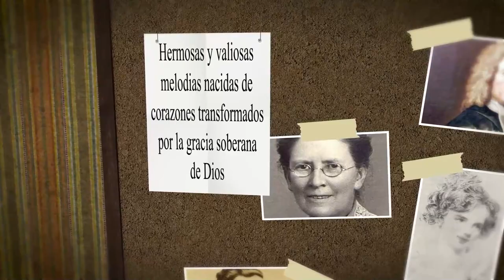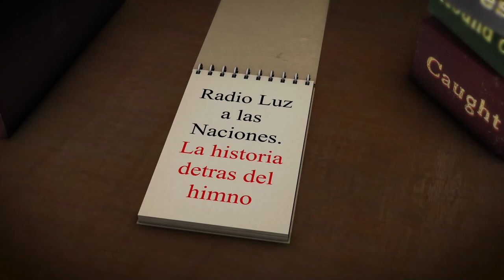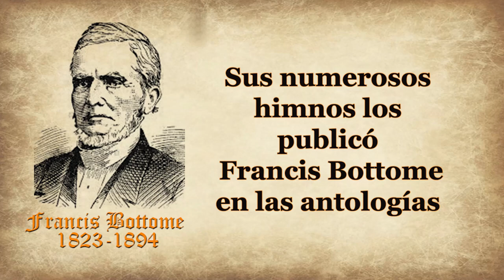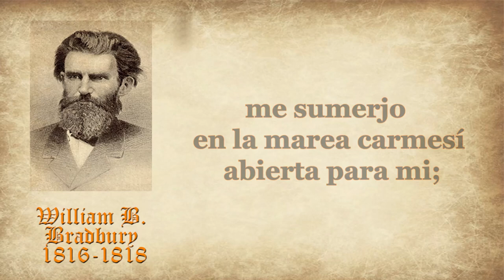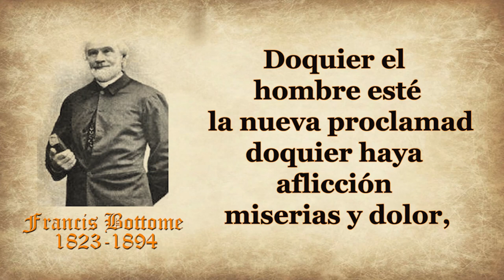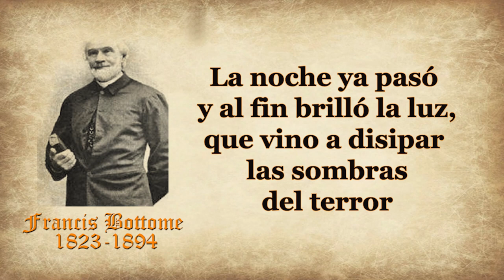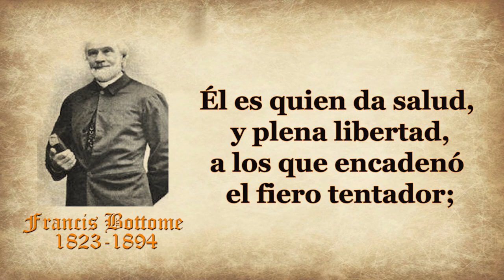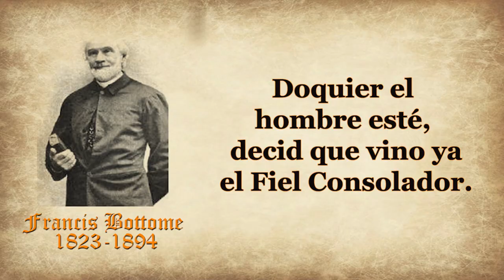147 -FRANCIS BOTTOME- EL FIEL CONSOLADOR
AUTOR: FRANCIS BOTTOME
HIMNO: EL FIEL CONSOLADOR
Francis Bottome nació en Derbyshire, Inglaterra el 26 de mayo de 1823.

Fue un poeta de himnos inglés y pastor metodista .

Cuando era joven, los metodistas de su ciudad natal lo influenciaron mucho y fue llamado a predicarles.

 Después estar con Thomas Jackson y obtener una licencia de predicador local, sirviendo en el Circuito Belper, fue a Guelph, Canadá, como misionero para los nativos americanos.

Su salud se deterioró y se fue a Nueva York.
En Nueva York se recuperó en manos de un hábil médico, quien le presentó a la Iglesia Episcopal Metodista de Sands Street.

Allí conoció a Margaret McDonald y se casaron en 1850.

Margaret nació el 29 de Diciembre de 1827 en Nueva York , fue columnista y fundadora de la organización cristiana de desarrollo y servicio espiritual,   después conocido como El Orden Internacional de Hijos e Hijas del Rey cuando Francis Bottome fue elegido presidente de la Orden.
En 1896 fue elegida presidenta de la Sociedad Médica Misionera. Falleció el 14 de Noviembre 1906 en la ciudad de Nueva York .
En el mismo año que se casaron, Francis Bottome fue pastor de la Iglesia Metodista Episcopal.

En 1872,  el Colegio Dickinson , fundado en 1783 en Carlisle , Pensilvania , le otorgó un doctorado honorario en teología .

Francis Bottome regresó a Inglaterra después de 1890.

Sus numerosos himnos los publicó Francis Bottome en las antologías "Centenary Singer" en (1869) y "Round Lake" en(1872).

También ayudó al señor Smith a armar la colección de canciones "Gospel Songs", que también se publicó en 1872.

Francis falleció Inglaterra el 29 de junio de 1894.

Las canciones de fondo de Francis más conocidas incluyen; “Todo Fuego Sagrado", "Plena Salvación, Plena Salvación", , "Examíname, oh Dios",

La canción "Oh, bienaventuranza de los purificados" compuesta en 1869 es la canción más famosa de Francis Bottome en el mundo de habla alemana cuya melodía fue compuesta por William Bradbury.

Oh, bienaventuranza de los purificados,
bienaventuranza de los libres,
me sumerjo en la marea carmesí abierta para mi;
Sobre el pecado y la inmundicia estoy exultante,
y señalo la huella de los clavos en su mano.
Estribillo
Oh, canta de su gran amor,
canta de su gran amor,
poderoso para salvar.

Otra de los famosas canciones que traspasó las fronteras de Francis Bottome fue el maravilloso himno EL FIEL CONSOLADOR al que damos paso a su lectura:

Doquier el hombre esté la nueva proclamad
Doquier haya aflicción miserias y dolor,
Cristianos anunciad que el Padre nos envió
El Fiel Consolador

El Fiel Consolador, El Fiel Consolador
Que Dios nos prometió, al mundo descendió.
Doquier el hombre esté, decid que vino ya
El Fiel Consolador.

La noche ya pasó y al fin brilló la luz,
Que vino a disipar las sombras del terror
Así del alma fue aurora celestial
El Fiel Consolador.

Él es quien da salud, y plena libertad,
A los que encadenó el fiero tentador;
Los rotos hierros hoy dirán que vino ya
El Fiel Consolador.

Oh grande eterno amor mi lengua débil es
Para poder hablar del Don que recibí.
Al renovar en mí la imagen celestial,
El Fiel Consolador.